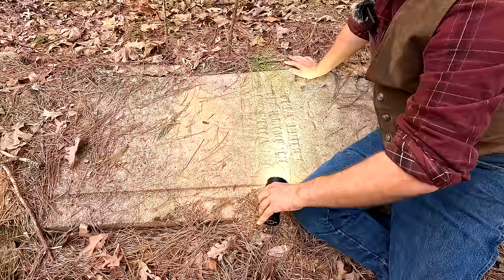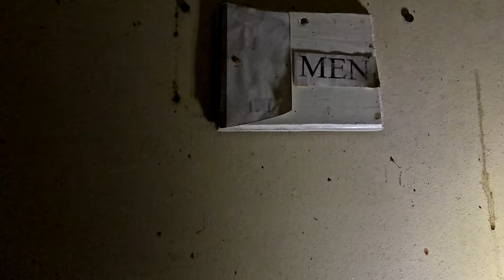This Graveyard Began As A Slave Cemetery! African American Church Used As Dumping Ground | Hollis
Join us on another profound journey on Adventures into History as we uncover the layers of a forgotten past at the Mt. Carmel graveyard, originally established for those enslaved at the Hollis plantation nestled in the hills of Talbot County. In this immediate follow-up to our last exploration, we delve deeper into the history and heartache of this hallowed ground.

Our exploration begins at the Mt. Carmel graveyard, a silent testament to the lives of those who toiled and lived in the shadows of the Hollis plantation. Each gravestone and unmarked site whispers tales of resilience and sorrow, offering a poignant glimpse into a bygone era of American history.

The journey doesn't end at the cemetery. We venture further, examining the ruins of the old church building associated with the graveyard. At first glance, the structure doesn't seem particularly ancient. However, as we peel back the layers of neglect and vandalism, the true age of the building is revealed. Despite the modern marks of defacement and its use as a dumping ground, the heart of this nearly 200-year-old building stands resilient, echoing the strength of the community it once served.

This video serves as a powerful reminder of the complexities of history and the importance of preserving these sacred sites. Join us as we step back in time, honoring the memories of those who came before and ensuring their stories are not forgotten.

Your support helps us bring these important stories to light.